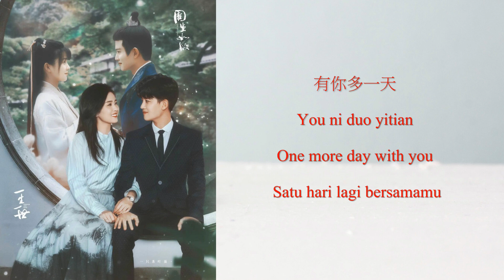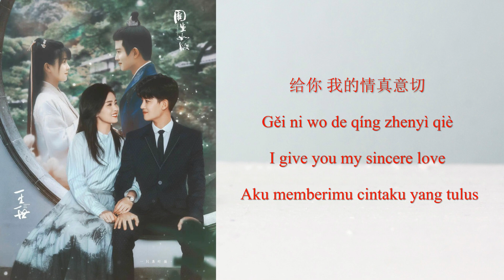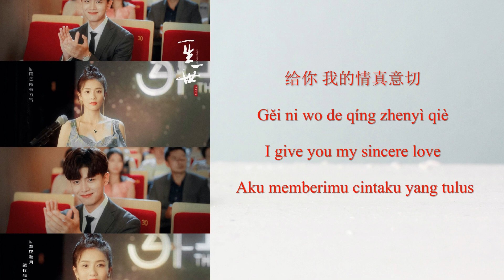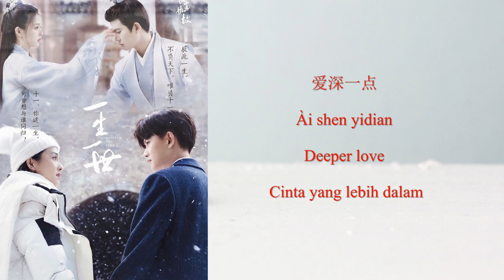[ENG/PINYIN/HANZI/INDO] Yan Ren Zhong (颜人中) - Time Freeze (定格) Ost Forever And Ever (一生一世)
Chinese Drama Forever And Ever (一生一世)
Song: Time Freeze (定格)
Singer: Yan Ren Zhong (颜人中)
Lyrics: Zhang Jing (张靓) -  Shao Yin Yinyue (韶愔音乐)
Composer: Park Yoshio (园田芳雄)
Producer: Park Yoshio (园田芳雄)